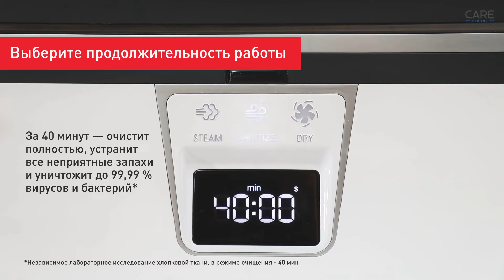Как дезинфицировать одежду и текстиль в паровой системе Care For You от Tefal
Паровая система Care For You от Tefal поможет легко ухаживать за вашей одеждой и домашним текстилем, не прилагая к этому почти никаких усилий. Пар обрабатывает ткани со всех сторон, за счет чего он дезинфицирует одежду, устраняя неприятные запахи и до 99,99% вирусов, бактерий и микробов. Идеально для дома, в котором есть дети, и для людей с аллергией.
Перед тем, как запустить режим отпаривания, заполните и установите резервуар для воды и включите систему в сеть. Повесьте в систему одежду, положите подушки или детские игрушки – все, что необходимо освежить и продезинфицировать. Поднимите шторку и закройте устройство. На пульте ДУ выберите режим отпаривания (Sanitize) и продолжительность работы – для придания свежести тканям или тщательной дезинфекции. Пока вы занимаетесь своими делами, система обрабатывает мощным паром ткани со всех сторон, уничтожая неприятные запахи и до 99,99% вирусов, бактерий и микробов. После завершения программы устройство можно сразу безопасно открыть, а одежду – надеть или убрать в гардероб.

Потребители по всему миру выбирают продукцию под маркой Tefal: мощные утюги и парогенераторы, надежные отпариватели, "умные" грили, элегантную и долговечную посуду, сковороды с антипригарным покрытием. Также Тефаль предлагает современные чайники, тихие пылесосы, мультиварки и многое другое.